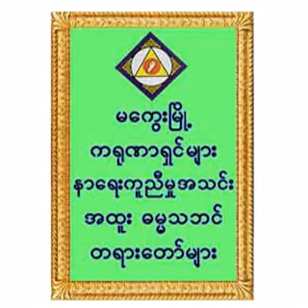၂၇၇။ သီတဂူကြယ်တစ်ပွင့် – အရေးနှစ်ပါးအလေးထား (၁၃.၁၂.၀၈)(ပ)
၂၇၇။ သီတဂူကြယ်တစ်ပွင့် – အရေးနှစ်ပါးအလေးထား (၁၃.၁၂.၀၈)(ပ) (ကရုဏာရှင် (၆)နှစ်ပြည့်အထိမ်းအမှတ်တရားပွဲများ)